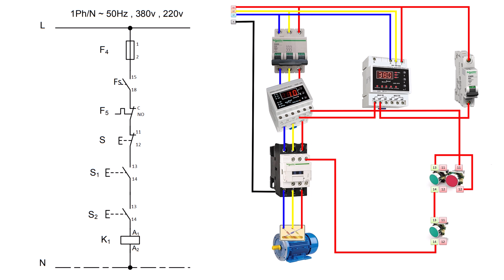How to wiring the power circuit and motor control of press or guillotine devices?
Electric circuit of power and starting command of three-phase asynchronous cage rotor electric motors Press or guillotine devices

This type of setup is for press and guillotine devices, which require a lot of precision and alertness, and the potential risks in them are very high. To reduce this type of risks, a circuit must be used that requires two thumbs to start the induction motor at the same time. be

The performance of the control circuit and the starting power of the press and guillotine machine
In this type of circuit, a contactor, a stop thumb switch and two step thumb switches are used. Pressing the stop thumb s1 at any moment will cut off the coil excitation current of the contactor and as a result, the motor will shut down. Start fingers s2 and s3 together play the role of logical AND, as a result, when both fingers s2 and s3 are pressed together, the current reaches the base A1 of the contactor and the contactor coil is stimulated. By stimulating the contactor coil, the 13 blades , 14 are closed and after that the contactor excitation current is compensated through these blades and the motor continues to work permanently.